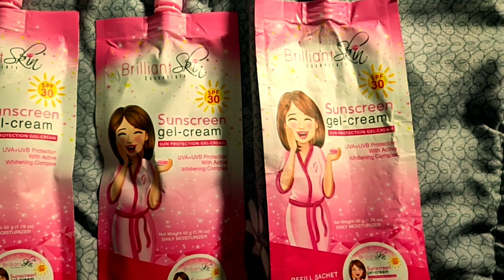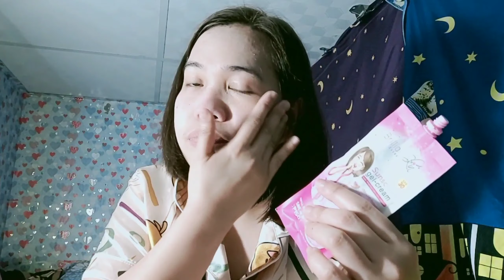BRILLIANT SKIN ESSENTIALS SUNSCREEN GEL-CREAM EFFECTIVE NGA BA?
Hello guys I just wanna share my skin care routine using BRILLIANT SKIN ESSENTIALS SUNSCREEN GEL-CREAM. Hope you guys enjoy watching and try this product.